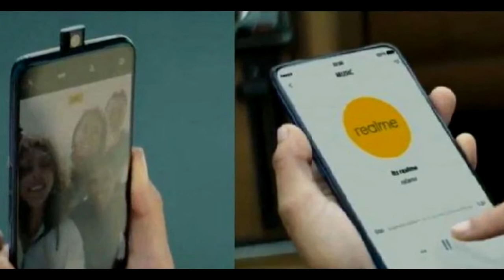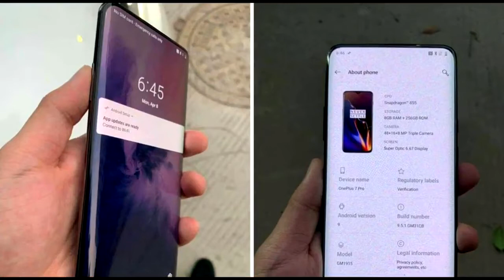No Redmi X India? Realme X Pro Price & Specs | Jio Super App |Galaxy A80 | Galaxy M40 By MKTechnical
Lets Play Nostragamus- Use The refer Code " KAI3600 "

Nostragamus or Nostra Pro is a Sports Fantasy and Sports Prediction game for India.
You can play from your phone - Android or iPhone and also from your computer.

First thing is, you will get Rs.100 on sign up.
Second, this game of Sports Predictions is like Choose the Correct Answer Format.
In this type of Sports Predictions, there will be specific questions about a future match, and all you have to do is choose an option. You will score points and win money if your answer is correct.

You can win Real Cash just by predicting the match. App is not available on the Google Play Store because it is a Real Money Game but there are more than 30 Lakh Users for Nostragamus.

Instant Withdrawal, 24*7 Customer Care, You can play with your friends also.

There are so many matches this IPL and Cricket World Cup Season, go try it.

Video Hightlighted Points:
1.Redmi X Specs
2.Redmi X Leaks
3.Redmi X SD855
4.Realme X SD670
5.Realme X Leaks
6.Realme X Pro Leaks
7.Realme X, Realme x Pro
8.Realme X vs Redmi X
9.Redmi X vs Realme X
10.Realme U2 Launch
11.Realme U2
12.Samsung Galaxy A80 launch
13.Samsung Galaxy M40 launch
14.Oneplus7 Specs / Oneplus 7 pro Specs
15.Google pixel 3a / Google Pixel 3a xl
16.Reliance Jio Super App
17.Amazon Summer Sale

Best Android Phone
Best Android Phone Under 5000
Best Android Phone Under 10000
Best Android Phone Under 20000
My Setup :
1. Camera Nikon D33oo
2. Tripod Starting at Rs.540
3. Microphones for DSLR and Android Phone
4. Background Green Screen
5. Shooting Light
6. Best Selfi Stick under Rs.200